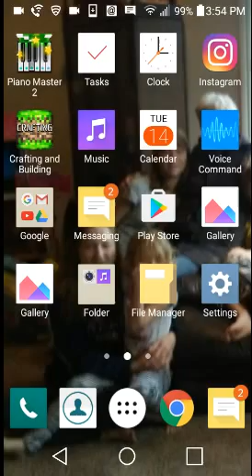Playing Temple Run 2 (Blazing Sands And Sky Summit)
You may include this in any of your work(s) and/or content creation(s), as long as you credit me